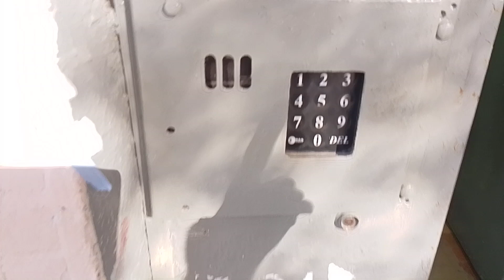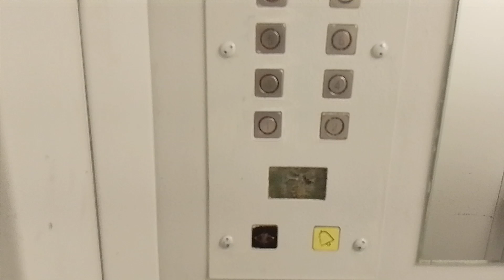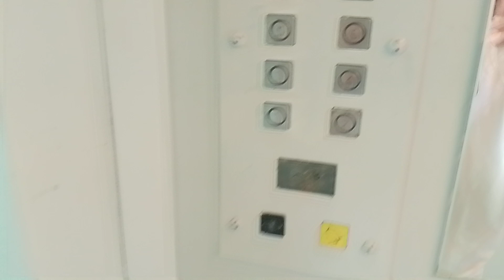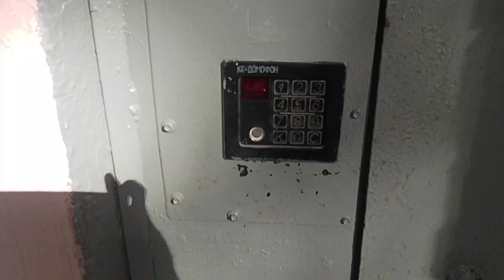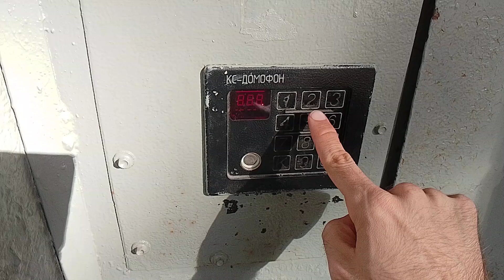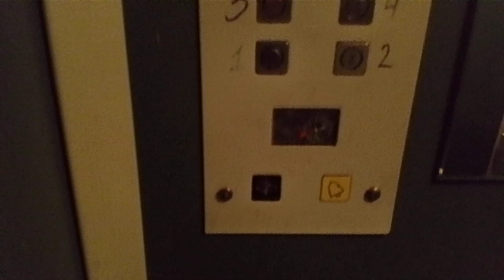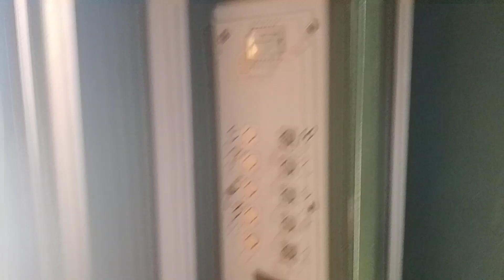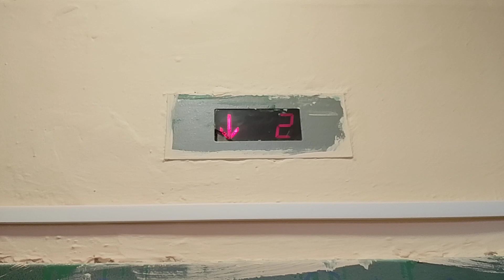Обзор дома "1-515/9" во время капремонта (@ г. Троицк, Микрорайон В, 29)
• год постройки: 1973
• тип: панельный
• серия: 1-515/9
• количество этажей: 9
• количество подъездов: 4
• количество квартир в доме: 144
• количество квартир на этаже: 4
• мусоропровод: да
• домофон: да
• лифт: да
• консьерж: нет

• марка: ЩЛЗ
• тип: пассажирский
• грузоподъёмность: 400 кг
• скорость: 1 м/с
• установлен: 2007 г
• бывший: КМЗ-(1972)

Информация о домофонах

Подъезд №1
• марка: Raikmann
• модель: PROEL
• изготовлен: 200Х г

Подъезд №2
• марка: KC-домофон
• изготовлен: 200Х г

Подъезд №3
• марка: Raikmann
• модель: PROEL
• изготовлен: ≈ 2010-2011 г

Подъезд №4
• марка: Raikmann
• модель: PROEL
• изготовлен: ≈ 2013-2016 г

Информация о капремонте

• ремонт фасада: 05.2024
• ремонт инженерных систем: